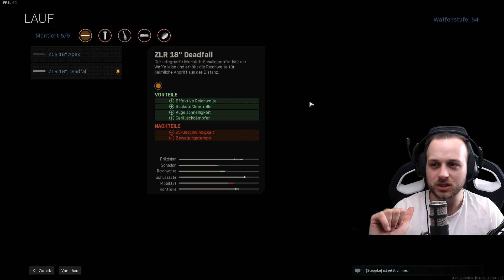FENNEK GUIDE | Diese WAFFE MÜSST IHR SPIELEN |WARZONE #082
--Support a Creator Code: xHankyy

---SOCIALMEDIA---

---SONSTIGES--

---Mein Cutter Oleul | Kollegesteppke |
---Thumbnail Designer Fomilo

--SETUP--

GTX 1070
32GB RAM
119GB SSD / 465GB Festplatte
Sennheiser GSP550
Razer Blackwidow
Razer Deathadder Elite
Samsung 28Zoll Bildschirm
Logitech C270 Webcam
DynaSun Greenscreen
TecTake Softboxen